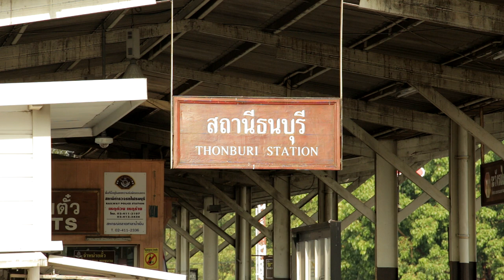Thonburi Railway Station Pier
Thonburi Railway Station Pier - where trains leave for Kanchanaburi

Trains for The Bridge Over The River Kwai leave from Thonburi Railway Station. The nearest river taxi pier is, of course, Thonburi Railway Station Pier.

Transcript;

As the name suggests, Thonburi Railway Station Pier is the nearest to Thonburi Railway Station from where trains leave for Kanchanaburi and the Bridge over the River Kwai.

The station is about a kilometer from the pier. To reach it walk directly away from the river past the hospital buildings. Take the road to the right hand side of the temple then follow it under the bridge and beside the railway tracks.

Our website at goingtobangkok.com has more videos and more information about Bangkok. Why not take a look?